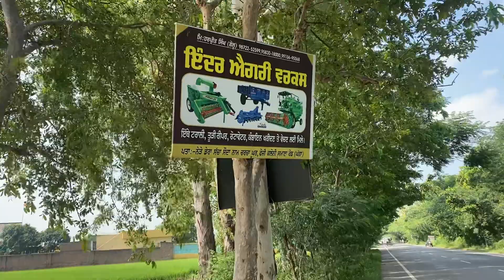Old riper repair visit